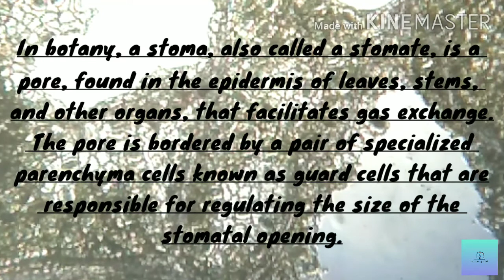How to prepare stoma slide - Microscope study of stomata.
in this video we will see how stoma look like.What stoma's studies.stoma also know as stomata.

stoma under microscope
stomata under microscope
stoma microscope study